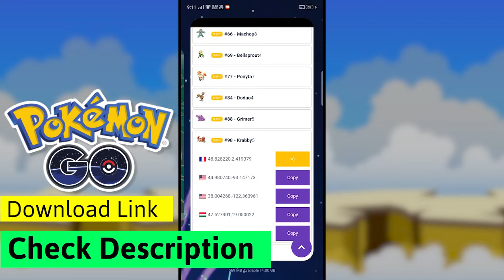Pokemon Go New Ultra Tracker 2.5 | Pokemon Go Shiny Hunting Tracker | Pokemon Go New Mod